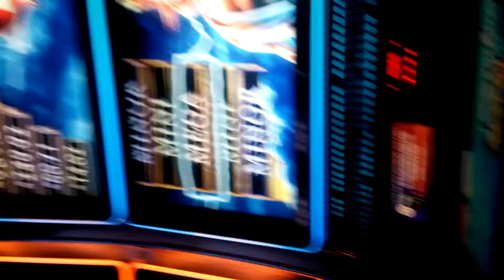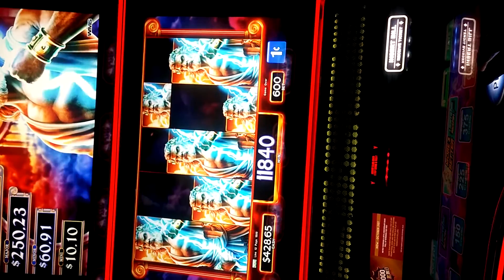KRONOS FATHER OF ZEUS SLOT MACHINE MAX BET BIG WIN BONUS!! LIVE PLAY CASINO GAMBLING FUN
KRONOS SLOT MACHINE LIVE PLAY WITH BONUS